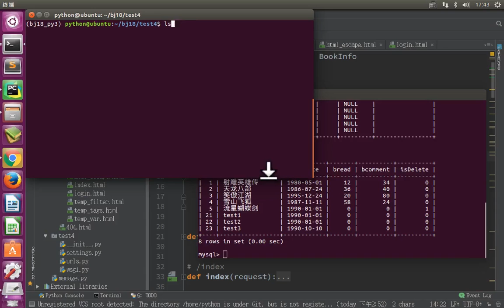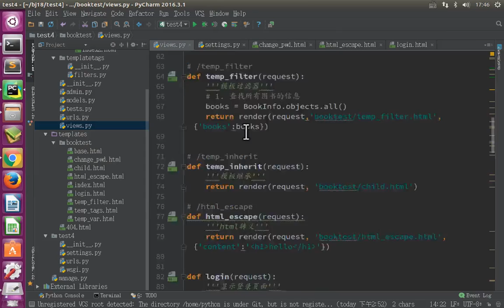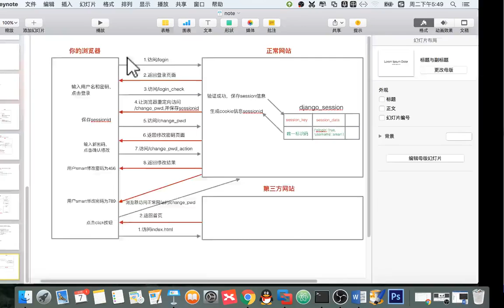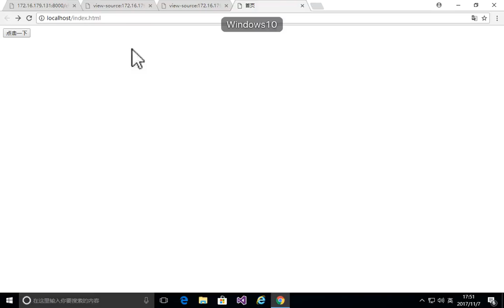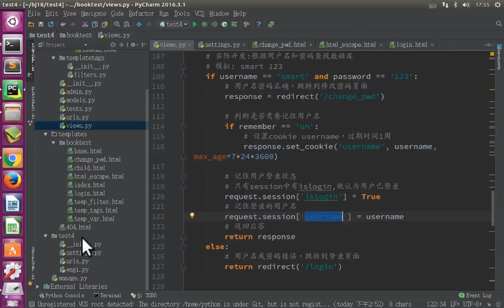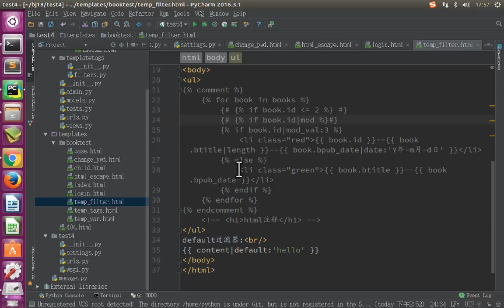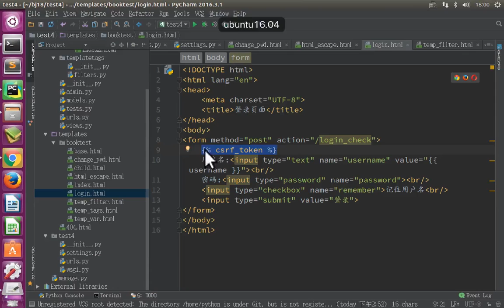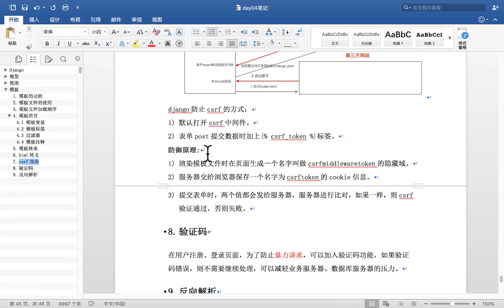11 Django框架丨08 基于模板登录案例丨02 模板 csrf伪造